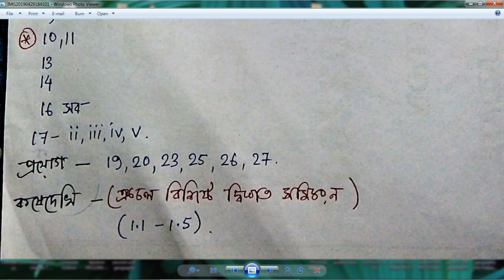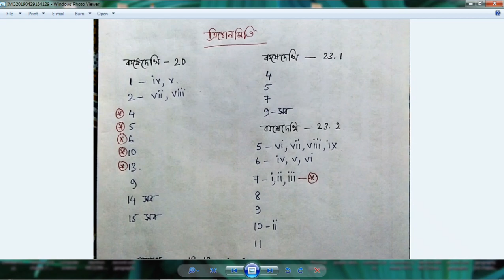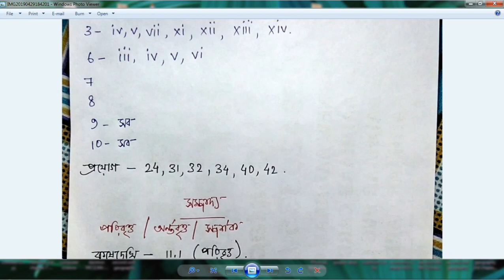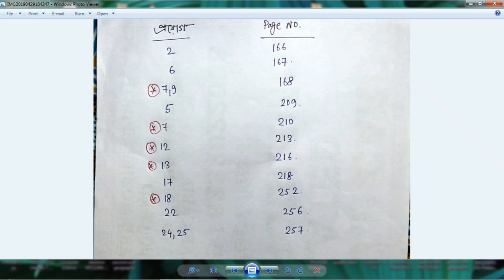Madhyamik Mathematics Suggestion 2020 | WBBSE | Second Unit Test | কমন আসবেই | নির্বাচিত প্রশ্ন